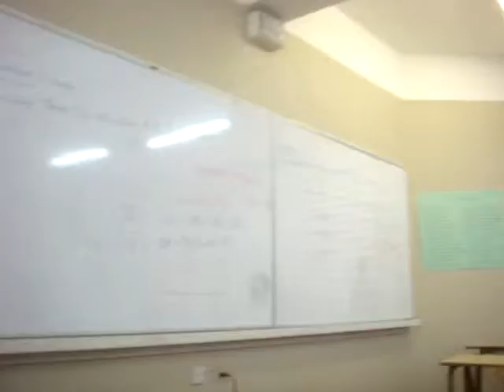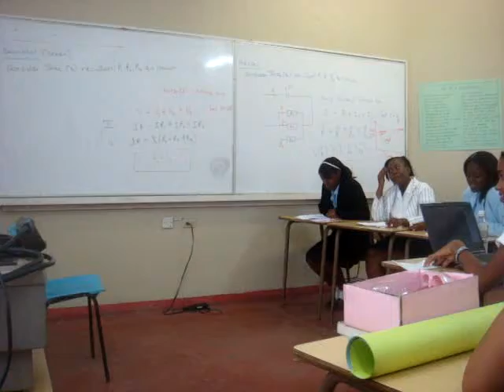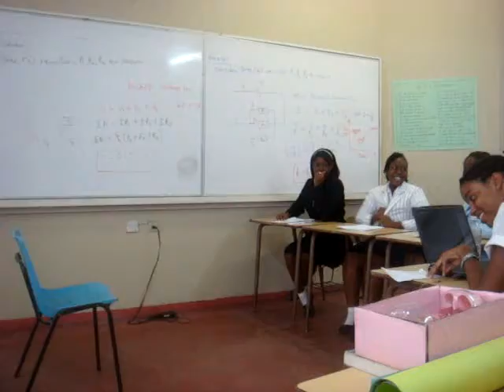Bio Skit: Mica, Gavin, Shanni Group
bio skit